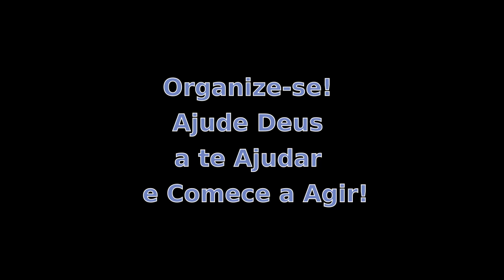Pílulas do Evangelho - Organize se! Ajude Deus a te Ajudar e Comece a Agir! - 20171101